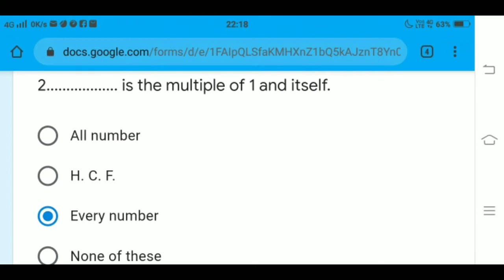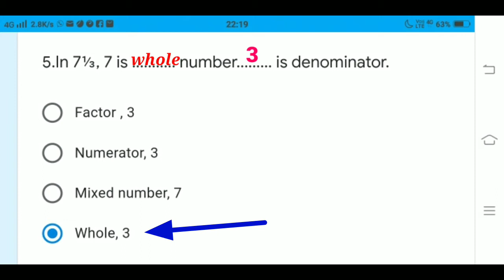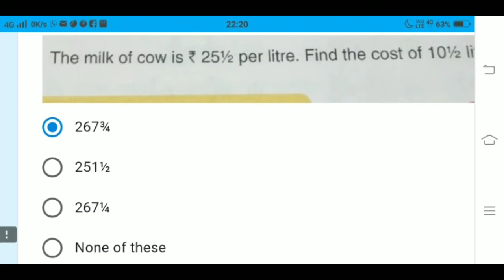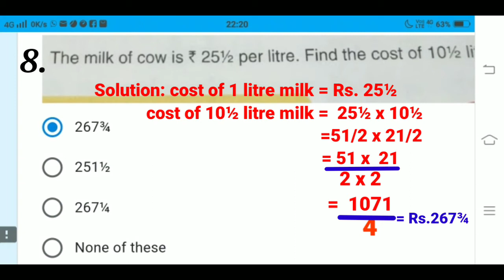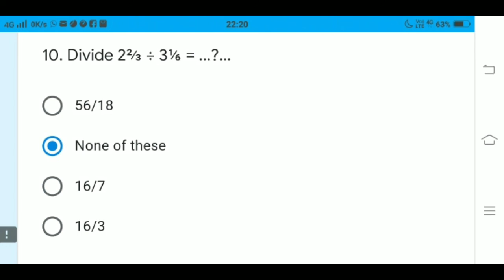M. C. Q .OF FRACTIONS & FACTORS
Complete solution of all questions GOOGLE FORMS .